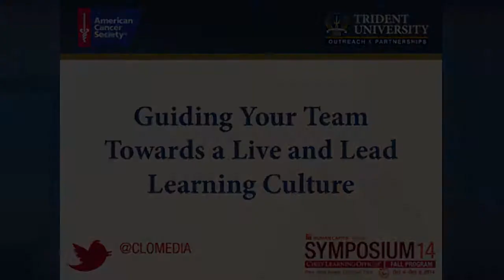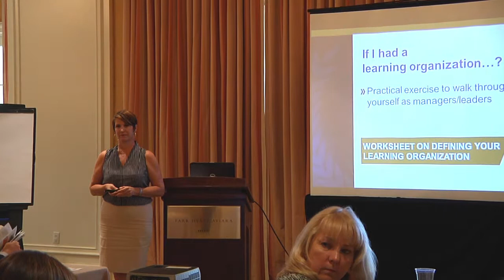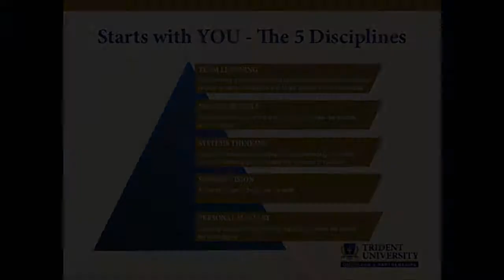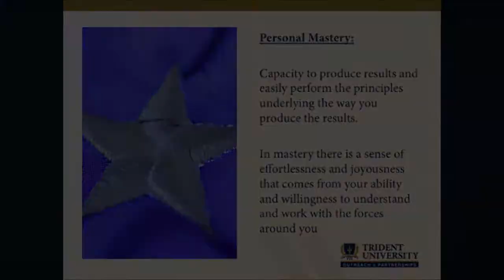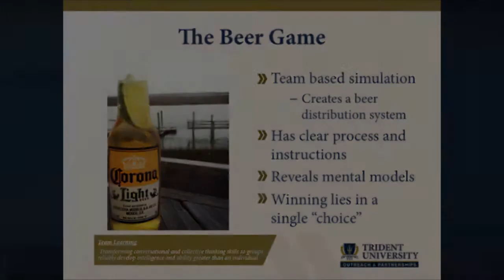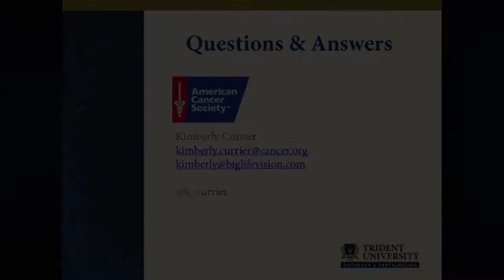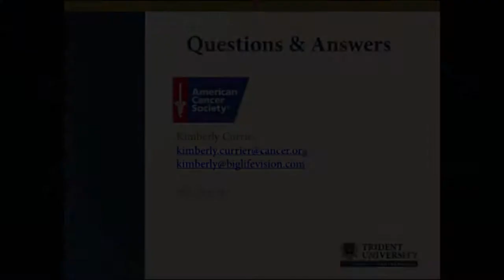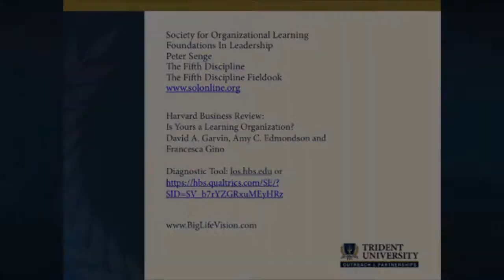Kimberly Currier, Vice President, Talent Development for American Cancer Society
"Guiding Your Team Towards a Live and Lead Learning Culture"

Presented by: Kimberly Currier, Vice President, Talent Development for American Cancer Society

Hosted by: Trident University - Thomas Katsahnias National Director of University Partnerships and Veterans Affairs.